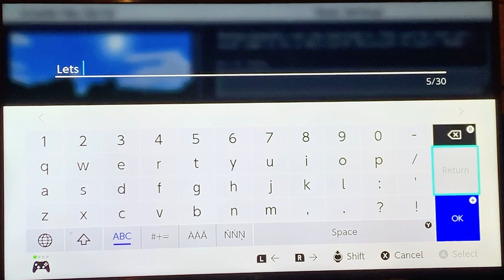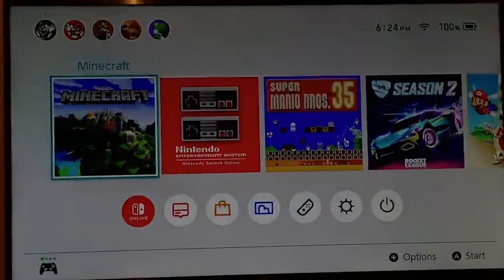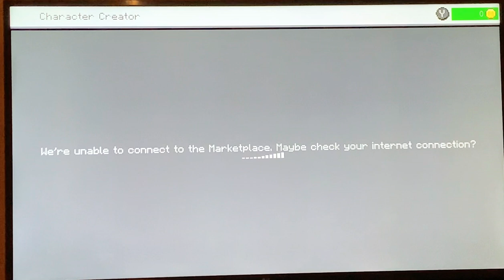Minecraft Let's Play - Episode 1 - Finding a village with legendaryzeek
Sorry for the sudden cut out, my phone storage sucks